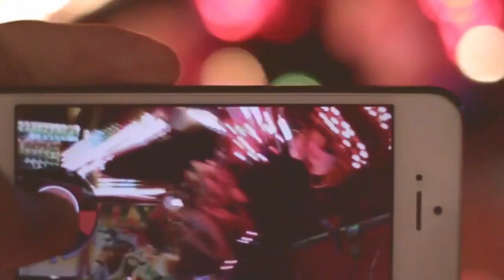ओरत ऐसे मर्दों के साथ गुप्त सम्बन्ध बनना चाहती है spkmotivation spkpscology | Love Master